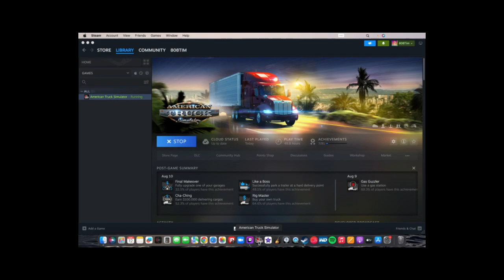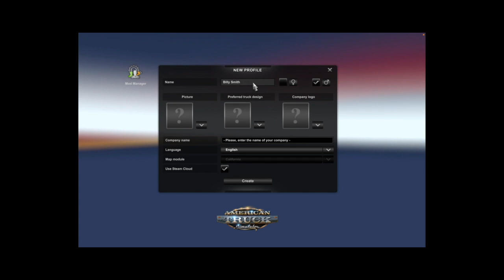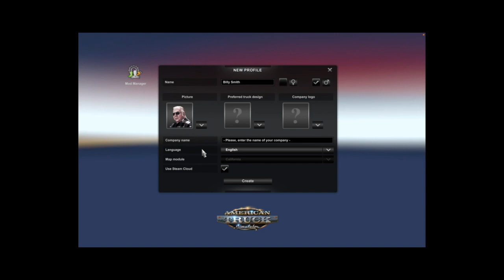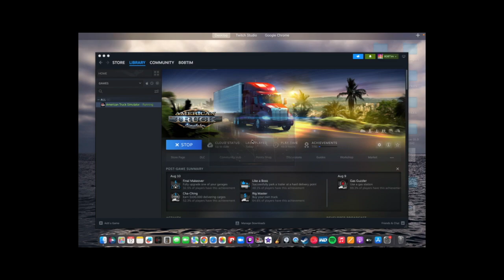American Truck Simulator - The Beginning